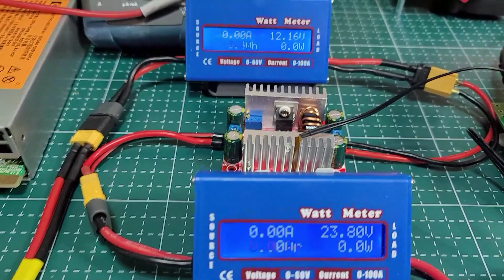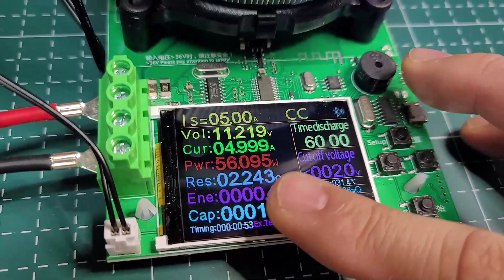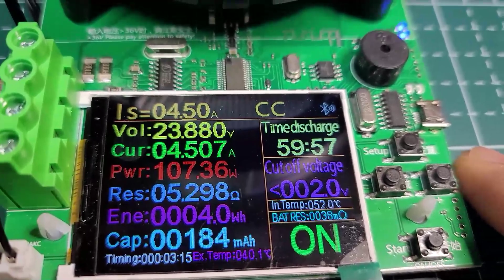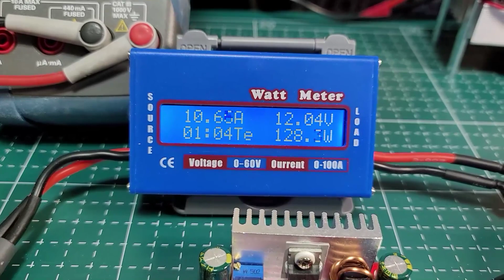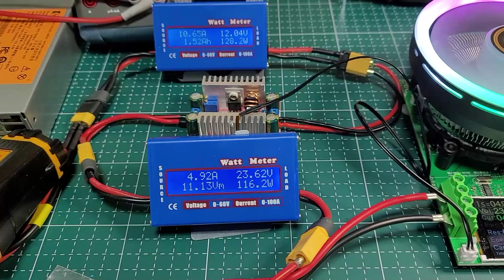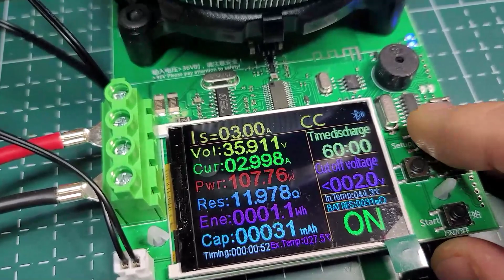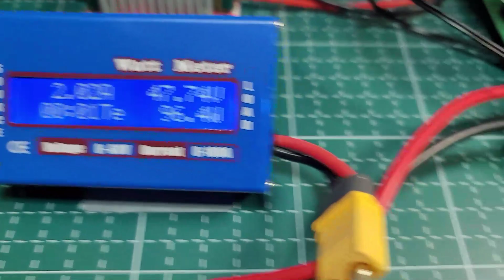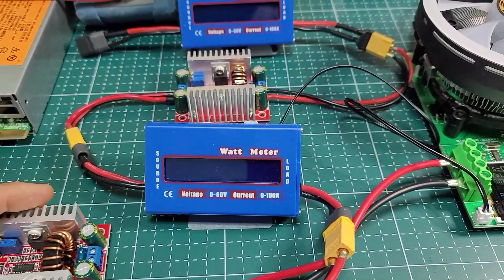400W 스텝업 부스트 컨버터 테스트 중 여러가지 일이 발생하게 됩니다.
작은 크기에다 파워가 높은 스텝업 부스트 컨버터를 구매하여 테스트를 한 영상입니다. 본 400W 스텝업 부스트 컨버터 사용시에는 주의할 포인트가 있습니다. 입력 전원 연결시마다 휴즈가 나가는 경우가 있습니다. 더구나 해당 휴즈를 쉽게 교환이 안됩니다. 기판에 통째로 납땜에 되어 있어 휴즈가 나가면 완전 제거하고 다시 휴즈를 넣어 납땜을 해줘야하는 번거로움이 있네요.
그리고 최대파워의 50~70% 선에서 사용하는 것을 권장 드립니다.  또 추가적으로 냉각팬을 설치해 주면 더 안정적으로 사용할 수 있겠습니다.